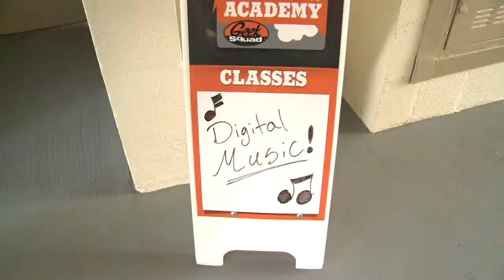Field trip - Geek Squad Damien Memorial School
Watch Hawaii News Now's Morning Sunrise Show online every weekday, 4:30am - 9:00am H.S.T.